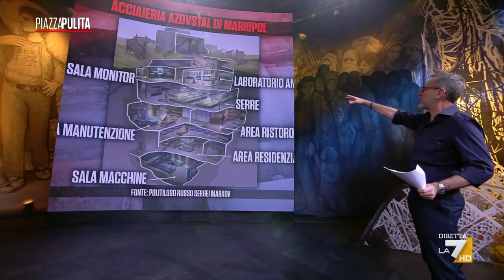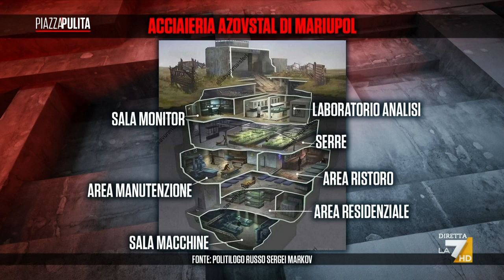Mariupol, Cecilia Sala: "Se i russi entrassero nell'acciaieria Azovstal sarebbe un bagno di ...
Mariupol, Cecilia Sala a Piazzapulita: "Se i russi entrassero nell'acciaieria Azovstal sarebbe un bagno di sangue non solo per chi è sotto. L'Azovstal è la più grande acciaieria d'Europa, e Putin non può conquistare un Paese da cui non c'è nulla da guadagnare"